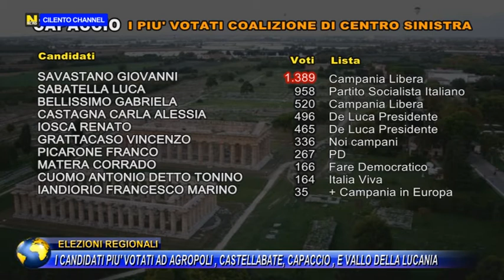Elezioni regionali, Stravince De Luca, Caldoro in caduta libera. Male i 5 Stelle.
Vincenzo De Luca si riconferma governatore della campania con circa il 70% totalizzando 1milione 700 mila voti contro i circa 460 mila di stefano caldoro e i circa 250mila della ciarambino. un lunghissimo spoglio elettorale appena terminato e iniziato lunedi nel  pomeriggio dopo i risultati del referendum.